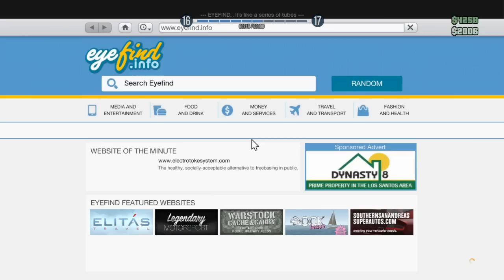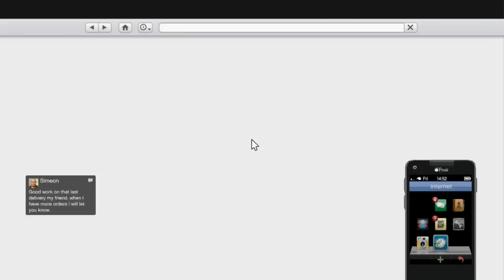Let's Play GTA V Online (GTA 5) - EP16 - Steal Some Meth